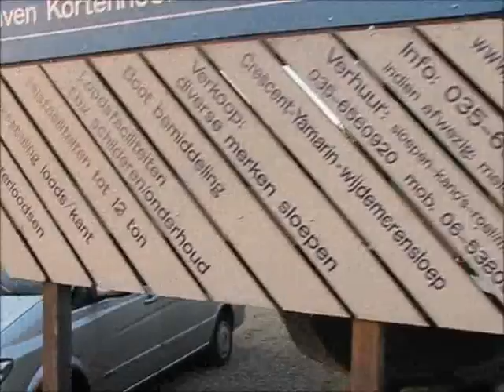Trip Noi en Kung, Zondag 24 april trip Kortenhoef.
Visiting friends in Kortenhoef, BBQ and boat trip on lake nearby